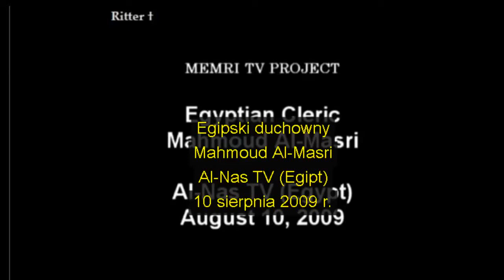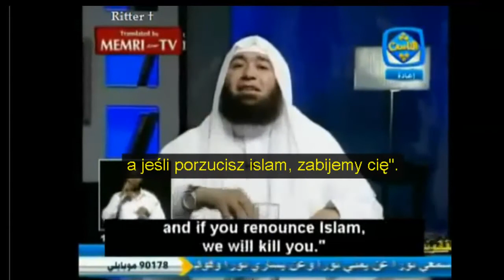Strategia muzułmanów wobec innowierców - to kłamanie, oszukiwanie!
Uwaga Bóg w Islamie to tylko Allah lub Allach!

Koran 3:28

Niech wierzący nie biorą sobie za przyjaciół niewiernych, z pominięciem wiernych! A kto tak uczyni, ten nie ma nic wspólnego z Bogiem, chyba że obawiacie się z ich strony jakiegoś niebezpieczeństwa.

Koran 9:1

Bóg i Jego Posłaniec są wolni od zobowiązań względem tych spośród bałwochwalców, z którymi zawarliście przymierze!

Koran 16:106

Ten, kto nie wierzy w Boga, choć przedtem w Niego wierzył – z wyjątkiem tego, kto został zmuszony, lecz serce jego jest spokojne w wierze – ten, kto otworzył swą pierś na niewiarę – nad nimi wszystkimi będzie gniew Boga i spotka ich kara ogromna!

Ketman w islamie oznacza warunkowe zwolnienie z okazywania wiary, możliwe do zastosowania tylko w skrajnych przypadkach (przymusu lub zagrożenia). W krańcowej formie umożliwia pozorne wyparcie się wiary (np przejście na chrześcijaństwo aby zniszczyć chrześcijan).

Hadis Sahih Bukhari[1]

    To usłyszał apostoł Allaha mówiąc: Ten, który czyni pokój pomiędzy ludźmi poprzez wymyślanie dobrych informacji lub mówienie dobrych rzeczy, nie jest kłamcą.

Hadis Sahih Bukhari[2]

    Ilekroć mówię ci opowiadanie od apostoła Allaha, przez Allaha, wolałbym raczej spaść z nieba niż przypisać mu fałszywą wypowiedź, ale jeżeli coś powiem pomiędzy mną a tobą (nie Hadis), wtedy to rzeczywiście był podstęp (tzn. mogę powiedzieć rzeczy po prostu by oszukać wroga)

Hadis Sahih Bukhari[3]

    Prorok powiedział: Kto jest gotowy by zabić Ka'b bin Ashraf (tzn. Żydów). Muhammad bin Maslama odpowiedział: Czy chcesz bym go zabił? Prorok odpowiedział twierdząco. Muhammad bin Maslama powiedział: Zatem pozwól mi powiedzieć co będę chciał. Prorok odpowiedział: Chcę (tzn. pozwalam ci).

Hadis Sahih Bukhari[4]

    (Zaprawdę) uśmiechamy się do niektórych ludzi, podczas kiedy nasze serca przeklinają (tych samych ludzi).

Al-Sirah al-Halabiyyah (Życie Proroka)[5]

    Po podbiciu miasta Khaybar przez muzułmanów, przed oblicze Proroka zbliżył się Hajaj ibn Aalat i powiedział: "O Proroku Allaha! Mam w Mekce dużo bogactwa i krewnych, i chciałbym ich odzyskać; czy będzie mi wybaczone jeżeli źle się wypowiem o tobie (aby uniknąć prześladowań)?" Prorok wybaczył mu i powiedział: "Powiedz cokolwiek będziesz musiał powiedzieć".

Jalala al-Din al-Suyuti[6]

    Abd Ibn Hameed z upoważnienia al-Hassana, powiedział: "al-Taqiyya jest dopuszczalna do Dnia Sądu [Ostatecznego]."